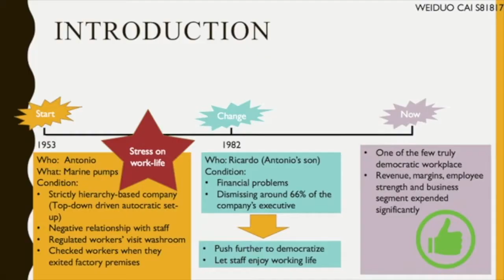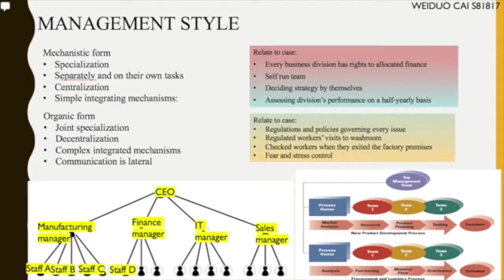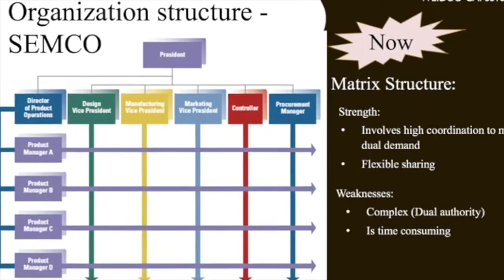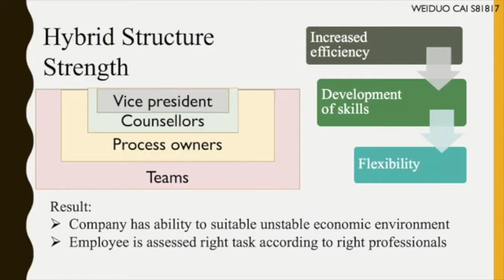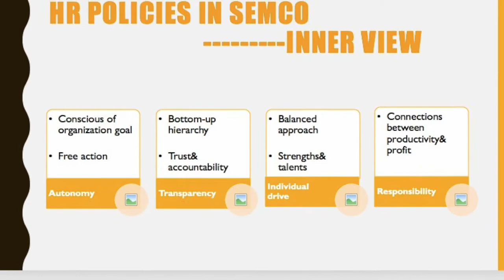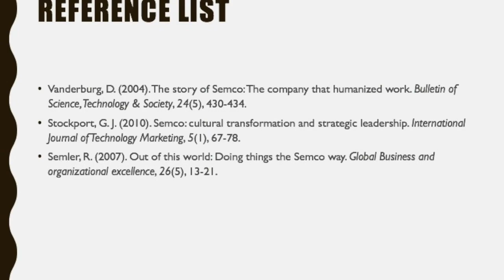s81817 WEIDUO CAI s78275 HUIQING YANG Presentation